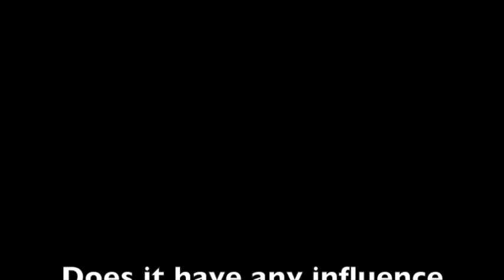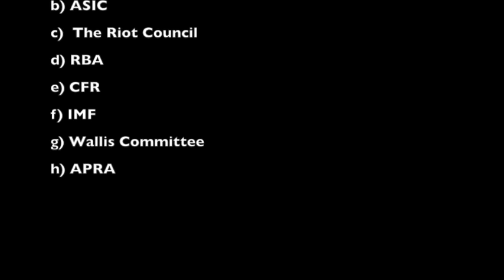Council of Financial Regulators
What is the Council of Financial Regulators? What do they do and why? for more...